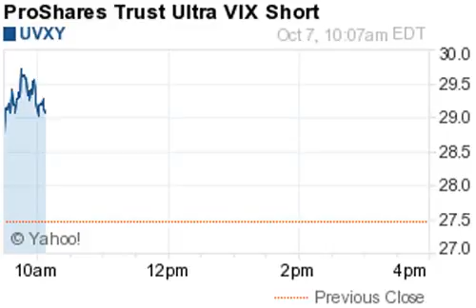141007 gainers 1007ET